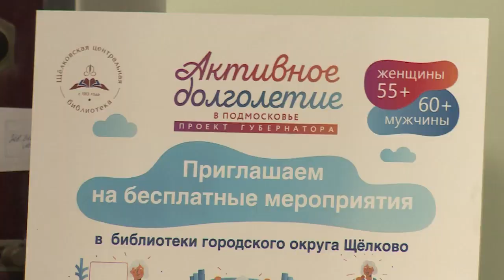Слушатели занятия "Школы здоровья" узнали о значение минеральных микроэлементов в обмене веществ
В Библиотеке семейного чтения на очередном занятии «Школы здоровья» слушателям рассказали о значение минеральных микроэлементов в обмене веществ.